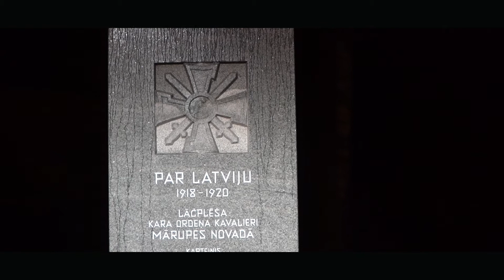Mārupes novada pašvaldības domes priekšsēdētājs Andrejs Ence sveic iedzīvotājus valsts svētkos 2021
Mārupes novada pašvaldības domes priekšsēdētājs Andrejs Ence sveic iedzīvotājus valsts svētkos (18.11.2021.)